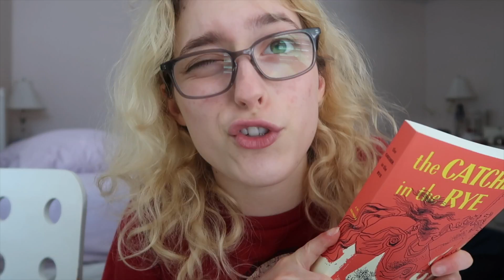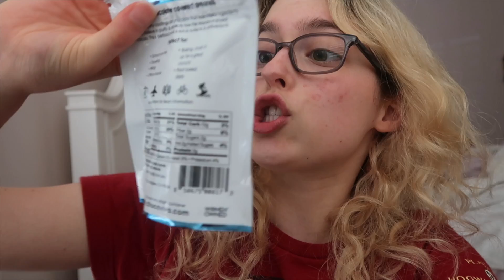reading/Netflix/BORING afternoon...LOL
I was SO tired yesterday after working that I decided to vlog what my afternoon was like. It was nothing special, but I thought WHY NOT VLOG IT!

NAME OF COOKIE BRAND:
-Nestle
WHERE I GOT MY BOOK AND PLANNER:
-Amazon

*almsot at 1k WHATTTT?!